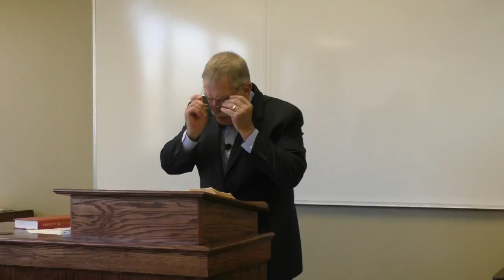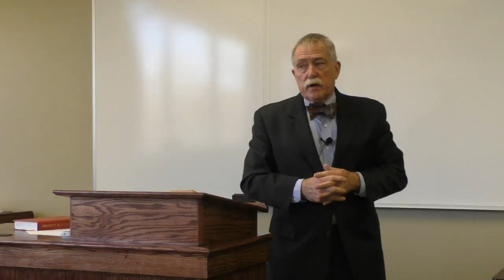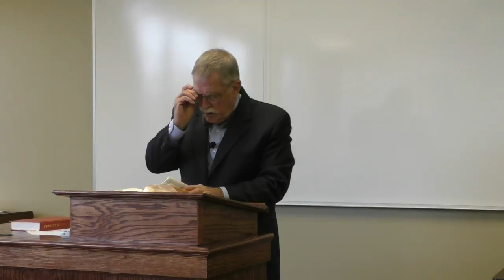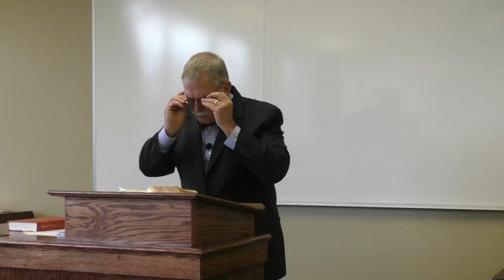Joseph A. Pipa, Jr. - Whose Fault? (GPTS Chapel 03-14-2017)